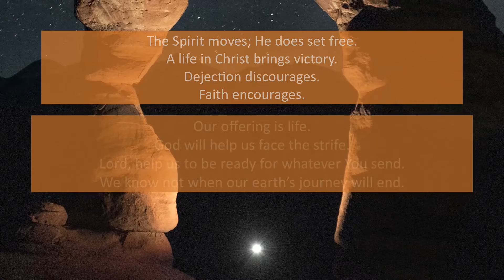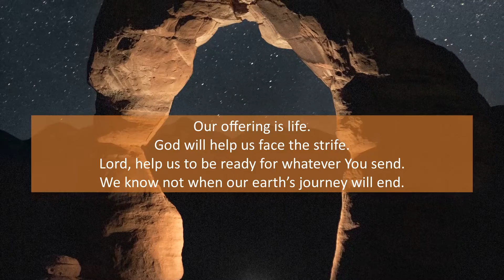Meet the Crisis with New Boldness, February 6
Photos by Thiha Myokyaw